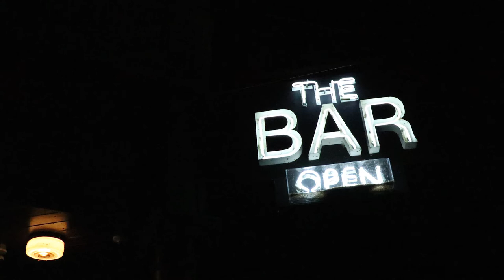Riverboat, Train and The Bar, Downtown Cape Girardeau, August 4, 2017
MORE Riverboat, Train and The Bar, Downtown Cape Girardeau, August 4, 2017